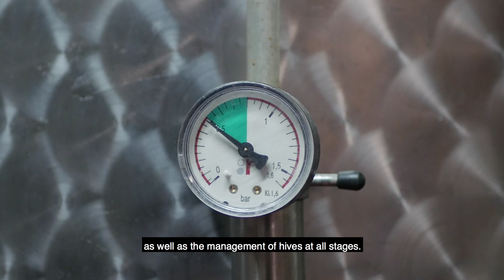AZIENDA AGRICOLA "IL SEREGNO" DI LONARDI MAURIZIO